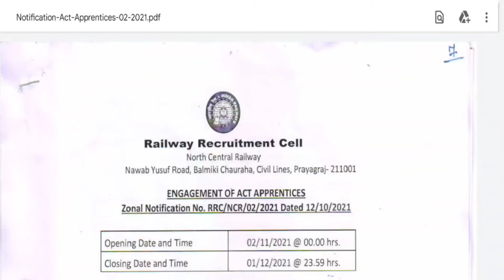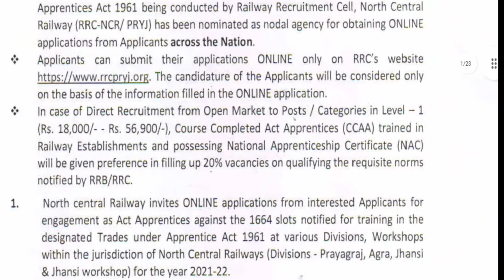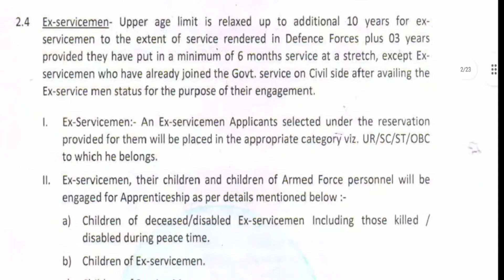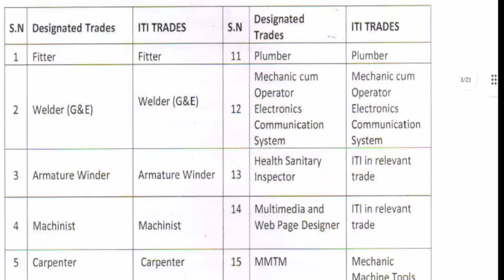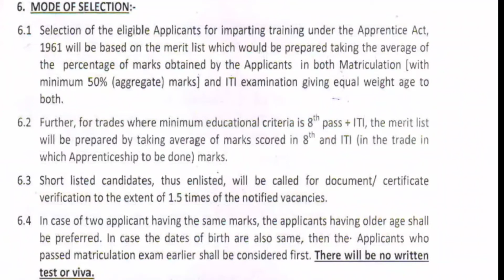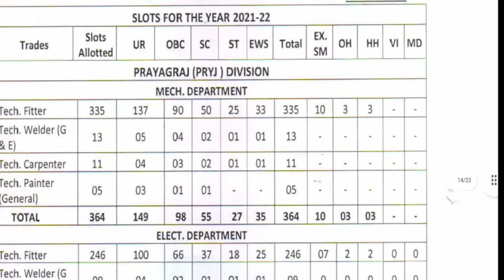💁 அட்ராசக்க "RRC" துறையில் வேலை💥government jobs 2021🧑‍🔧TN GOVT JOBS 2021 🚴Jobs👍இரயில்வே துறை பணி